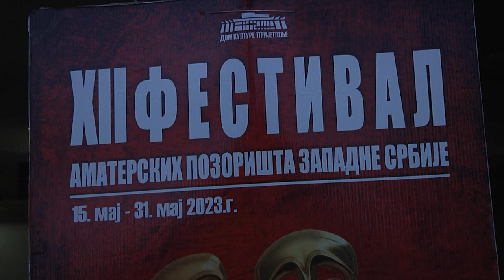"Црна кутуја" међу осам најбољих представа аматерских позоришта у Србији